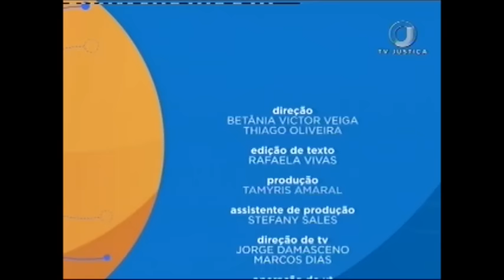Processo Penal - Inimputabilidade - Medida de Segurança - Aula 4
O Saber Direito Aula desta semana recebe o professor de Processo Penal, advogado e historiador Marcelo Masô. Ele apresenta um curso sobre a inimputabilidade e a aplicação das medidas de segurança aos enfermos psiquiátricos. Leia a íntegra da sinopse